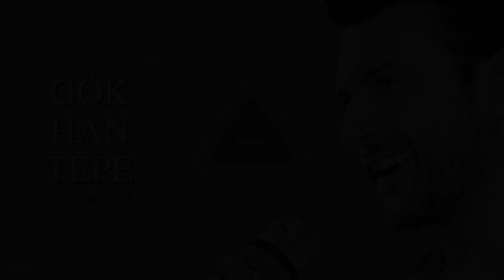Gökhan Tepe - Zor Aşık